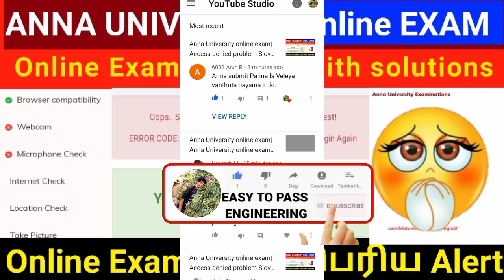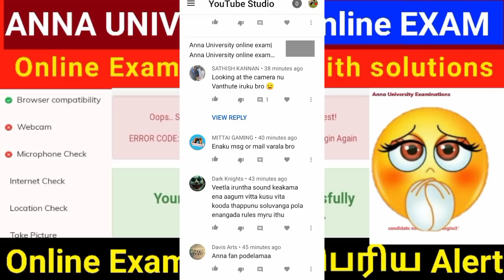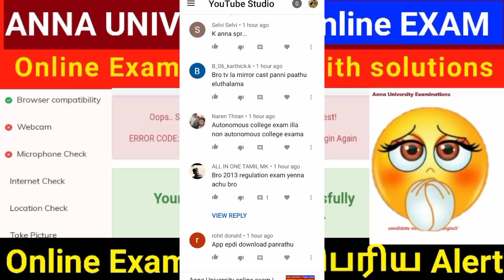Anna University online exam |Anna University latest update|Anna University online exam in tamil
*Online Exam Telegram group*

*---@EASY TO PASS ENGINEERING
@EASY TO PASS JOB